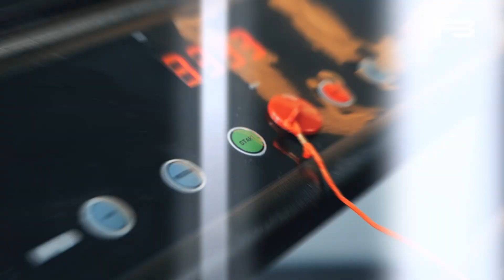🔥Comienza a bajar de peso🔥 Caminadora Walk In 2 0 Fitbarz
¡La Caminadora Walk In 2.0 es la opción ideal para mantenerte en forma sin salir de casa!

🏃‍♂️Compacta, pero poderosa, con motor de hasta 2 caballos de fuerza y velocidad máxima de 10 km/h.
📈 Ajusta la intensidad con su **inclinación manual** para un desafío extra.
📊 Controla tu progreso: velocidad, calorías, distancia y tiempo desde su tablero.
🎶 Y lo mejor, ¡entrena al ritmo de tu música favorita con su bocina Bluetooth!

En Fitbarz te ofrecemos soporte, repuestos y garantía para que tu equipo siempre esté como nuevo.

¡Empieza tu transformación hoy con la Walk In 2.0 y convierte tu hogar en tu gimnasio personal! 💪